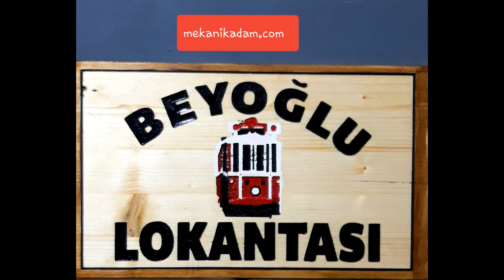Dremel 4000 cnc ev yapımı cnc router ( mpcnc fusion 360 doosan cnc easel cnc cnc yapımı)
Merhaba sizlere tamamen evde yapmış olduğum cnc routerden bahsettim. cnc dremel 4000 ile yapıldı ve gayet stabil çalışıyor. vidalı mil için 16mm 1605 kullandım. motorlar nema 23 step motor 2.2 v. cnc nin tamamı alt destekli mil ile yapıldı. aslında z ekseninde normal mil kullansam daha kolay olacakmış ama elimdeki malzemeye göre yaptım tabi. arduino shield kart ile gerekli yüklemeleri yapıp a4988 motor sürücü kullandım. program olarak grbl ve easel cnc yazılımını kullandım. Örnek olması için bir adet çalışmayı sizler için kaydettim. cnc çalışma alanı 53X85 net çalıma alanına sahip.

umarım beğenmişsinizdir.

ev yapımı cnc router için gereki tüm bilgilerde yardımcı olabilirim bana yorumlardan yazabilirsiniz.

Dremel 4000 cnc ev yapımı cnc router

Web Sitemizi Ziyaret Edip Hobi Ürünlerine Bakabilirsiniz.